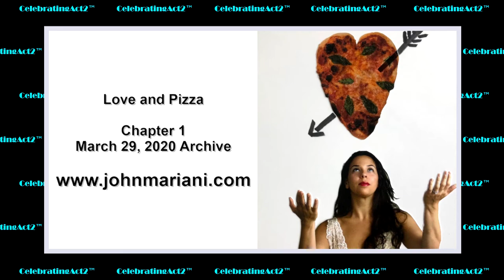Love & Pizza - The Book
Yes, we love food--including pizza--and yes, romance often revolves around subtle, sensual acts like eating. Which is one reason why John Mariani, the noted Food and Travel writer and contributor to Celebrating Act 2™, chose to do a romantic novel, entitled Love & Pizza. In this video he speaks with John and Art about the adventure and challenges of writing as well as how he incorporated familiar elements into the life of a fictional female character. If you like going behind the scenes of a good novel--or writing of any kind-- you don't want to miss this video!